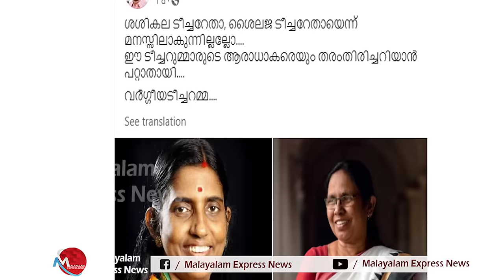സൈബര്‍ കുഞ്ഞ് മാങ്കൂട്ടത്തിനെതിരെ ആഞ്ഞടിച്ച് പത്മജ വേണുഗോപാല്‍ I rahul mankoottam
സൈബര്‍ കുഞ്ഞ്; മാങ്കൂട്ടത്തിനെതിരെ ആഞ്ഞടിച്ച് പത്മജ വേണുഗോപാല്‍
 രാഷ്ട്രീയത്തില്‍  ഇല്ലാതിരുന്ന എന്റെ അമ്മയെയും വിട്ടില്ല